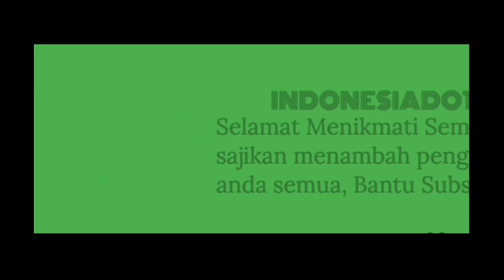Kondisi di Luar Masjid AT TIN Reuni 212, Arab ingin Seperti indonesia islah Bahrawi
Kondisi di Luar Masjid AT TIN Reuni 212, Arab ingin Seperti indonesia islah Bahrami